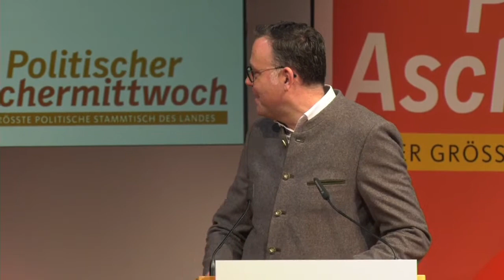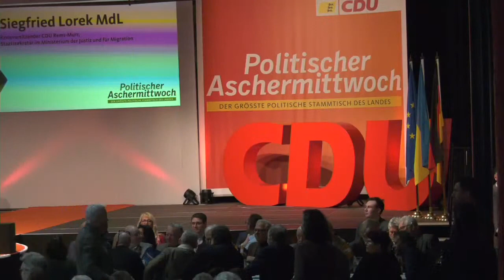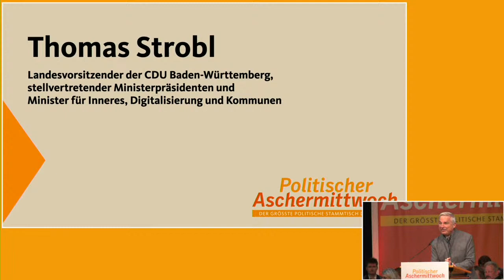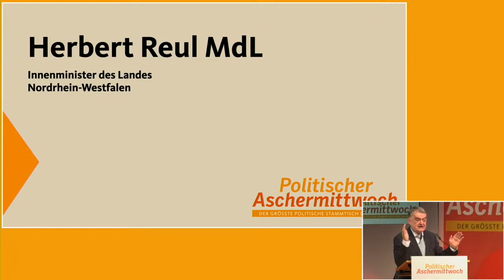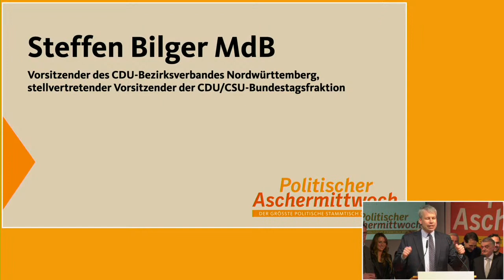Politischer Aschermittwoch 2023 der CDU Baden-Württemberg Live aus Fellbach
Eine bis auf den letzten Platz gefüllte „Alte Kelter“ in Fellbach erlebte beim größten politischen Stammtisch des Landes sehr starke Reden des Landesvorsitzenden der CDU Baden-Württemberg, dem stellvertretenden Ministerpräsidenten Thomas Strobl, und dem Innenminister Nordrhein-Westfalens, Herbert Reul MdL.

Außerdem begrüßten der Kreisvorsitzende der CDU Rems-Murr, Staatssekretär Siegfried Lorek MdL, sowie der Bezirksvorsitzende der CDU Nordwürttemberg, Steffen Bilger MdB.